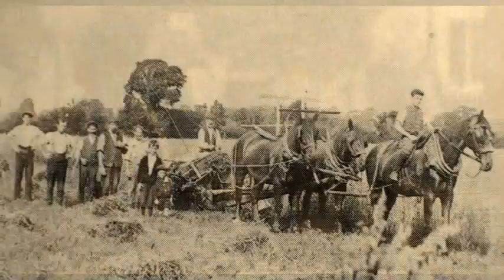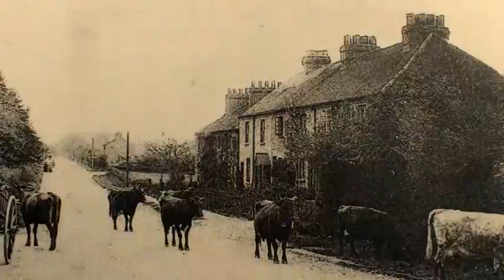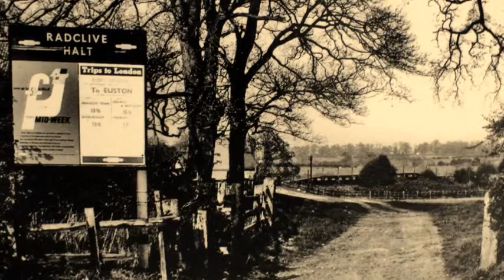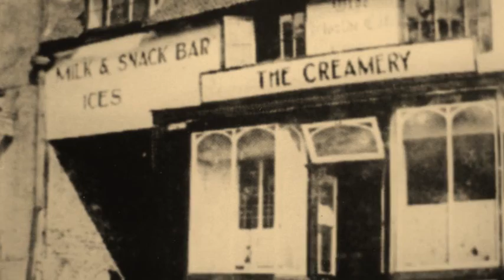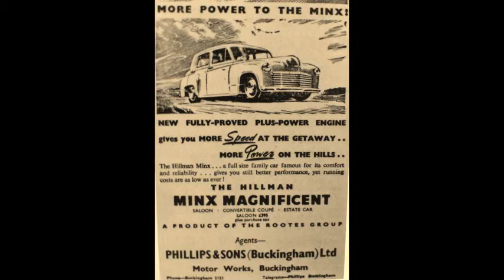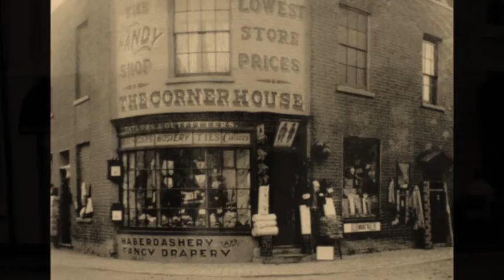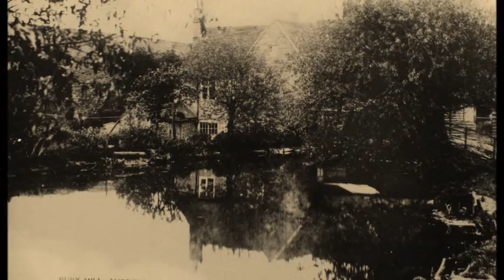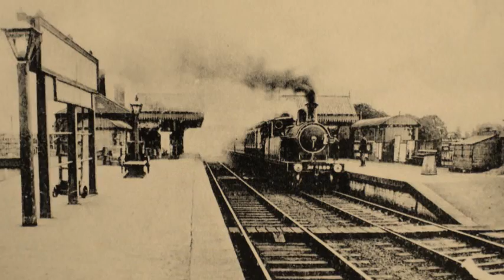BUCKINGHAMSHIRE IN OLD PHOTOS BY jason blackman